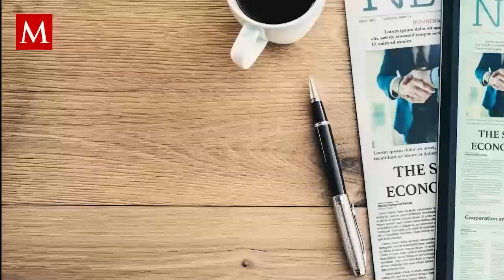Ciclista pierde la vida al colisionar con el vehículo de sus padres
Descubre los detalles de este terrible suceso, en el cual un ciclista perdió la vida tras colisionar con el vehículo de sus padres.